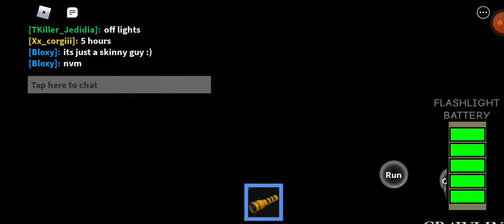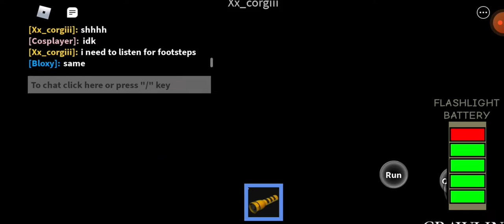roblox the maze (part 1)